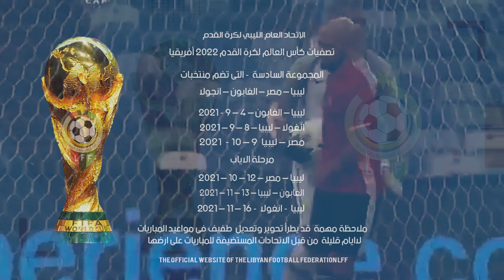مواعيد مباريات منتخب ليبيا في تصفيات كأس العالم 2022 أفريقيا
مواعيد مباريات منتخبنا الوطني  لكرة القدم في تصفيات كأس العالم 2022  أفريقيا
- المجموعة السادسة  - التى تضم منتخبات ليبيا – مصر – الغابون – انجولا
جدول ومواعيد المباريات ستكون على النحو التالى
- مرحلة الذهاب
1 – ليبيا – الغابون – 4 – 9 - 2021—
2 – انغولا – ليبيا – 8 – 9 – 2021
3 – مصر – ليبيا  9 – 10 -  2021
مرحلة الاياب
4 – ليبيا – مصر – 12 – 10 – 2021
5 – الغابون – ليبيا – 13 – 11 – 2021
6 – ليبيا  - انغولا  - 16 – 11 – 2021
- ملاحظة مهمة  قد يطرأ تحوير وتعديل  طفيف فى مواعيد المباريات  لاايام قليلة  من قبل الاتحادات المستضيفة للمباريات على ارضها